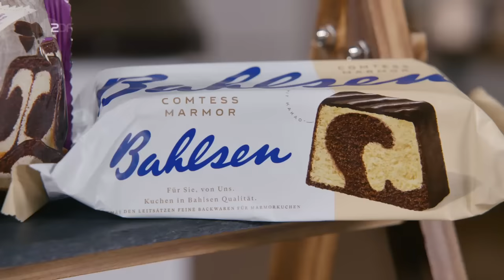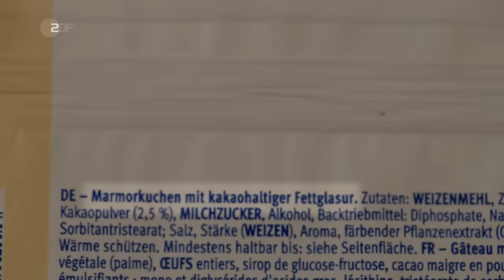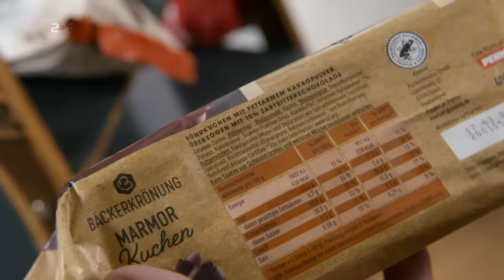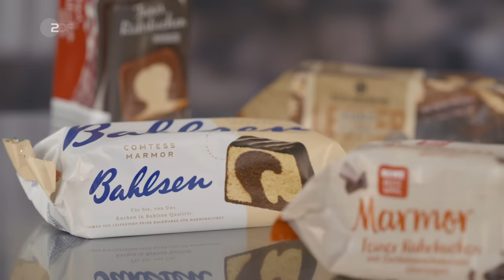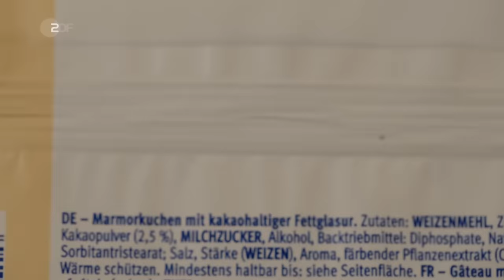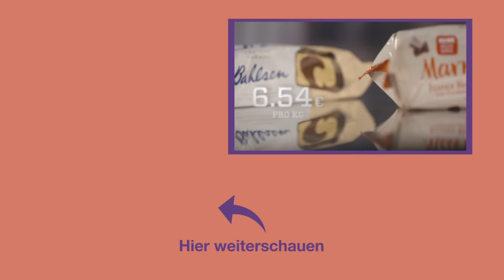Schwiegermutter Schreck: Sebastian zerkrümelt Fertigkuchen von Bahlsen oder Dr.Oetker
Sebastian nimmt die Fertigkuchen aus der Packung unter die Lupe. Wie schafft es die Lebensmittelindustrie, die Kuchen so lange haltbar zu machen? Der Produktentwickler bringt Licht ins Dunkle.

Dieser Clip stammt aus der Doku "Lege packt aus". Mehr Folgen findet ihr auch in der ZDF Mediathek